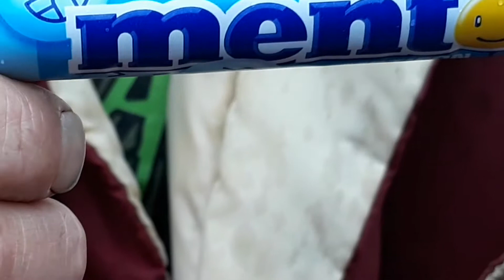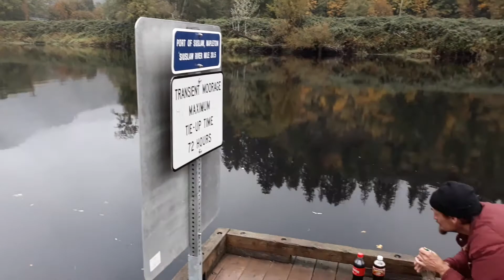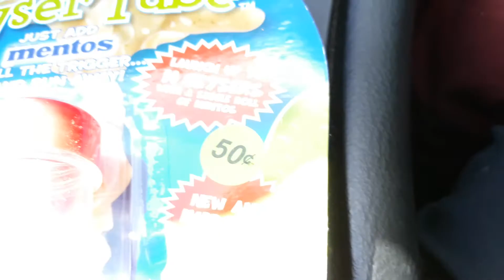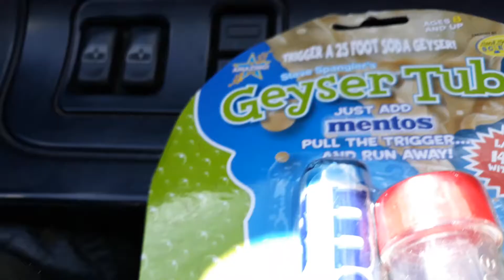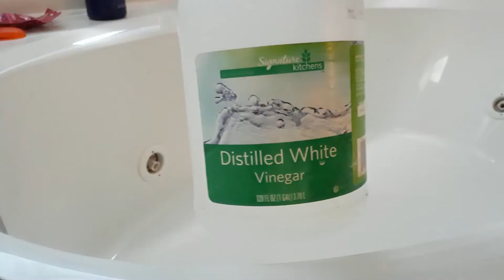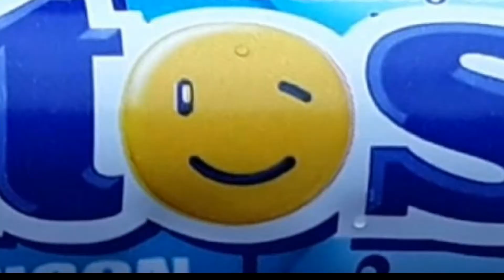Mentos & Coke Jet Boat Vs. BakingSoda & Vinegar Jet Boat DIY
The MENTOS AND COKE JET BOAT.
Try the new Do it your self mint coke uncarbonated...Soda Today...